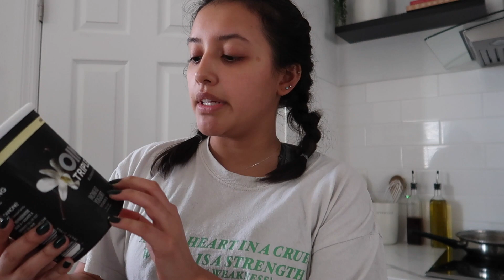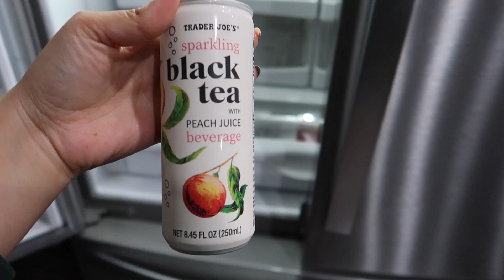what i eat in a day !! easy, healthy meals :)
hi hello !! join me for a day in my life as I show you what i eat in a day !! this is a glimpse into my daily eating habits and how I fuel my body with healthy and delicious food. from breakfast to dinner, i'll share all my meals and snacks, and also provide some tips on how to make healthy food choices. whether you're looking for new meal ideas, inspiration for a healthier lifestyle, or just curious about what i eat, this video is for you !!